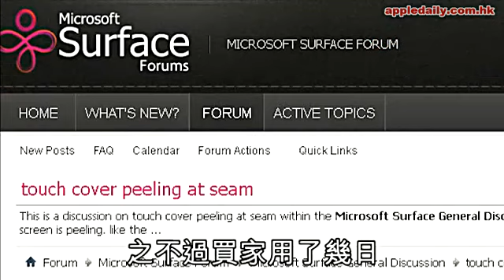微軟板腦Surface 爆邊甩膠好鬼流